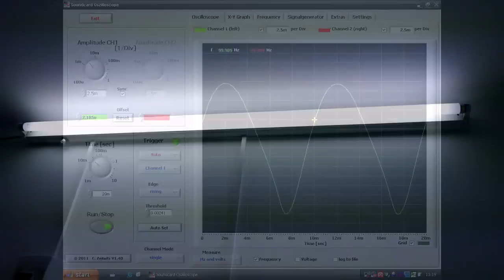Fluorescent lamp with Reactive and Electronic ballasts